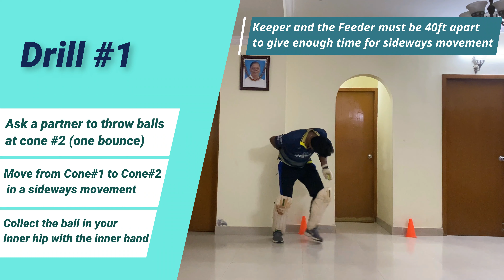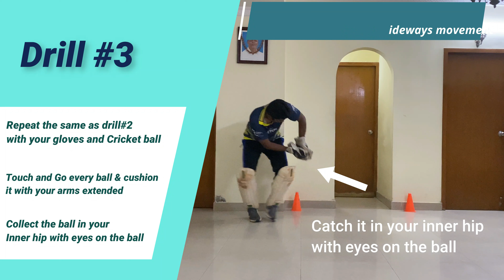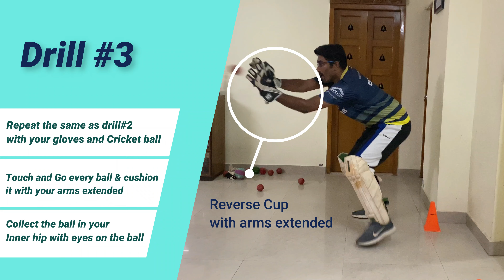How to do wicket keeping | Cricket Drills | Wicket Keeping technique